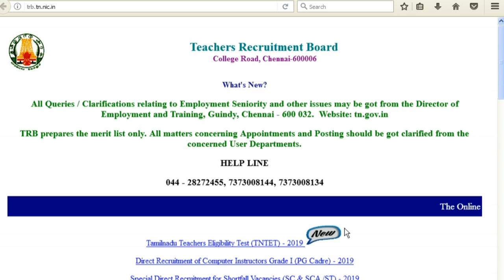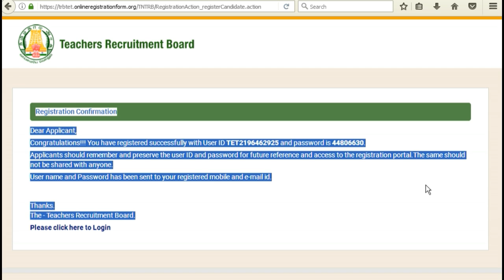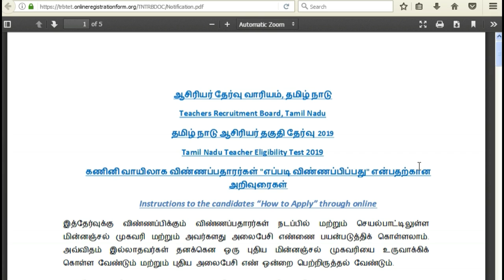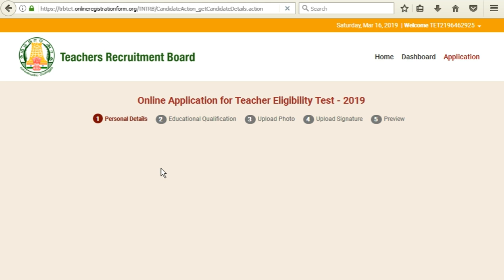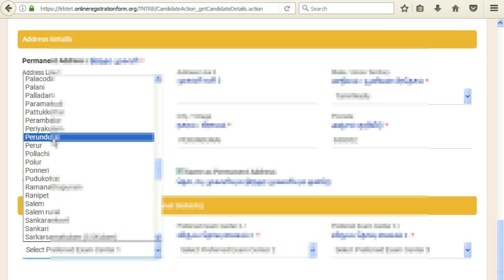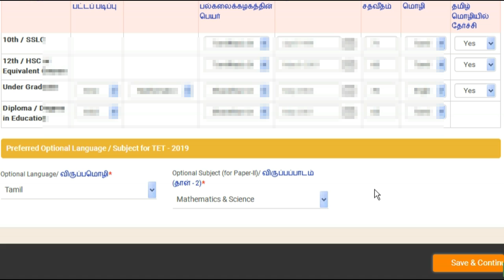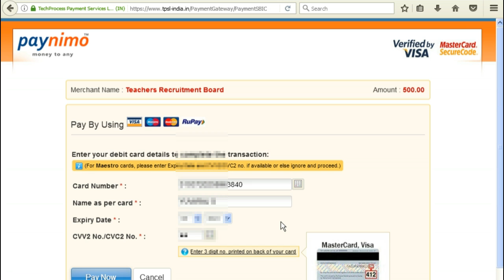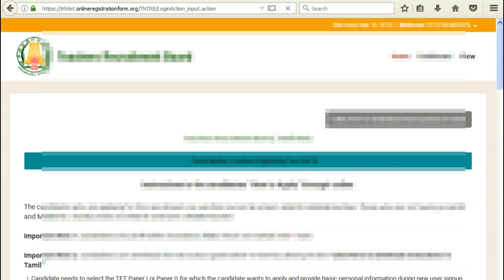TNTET 2019 ONLINE APPLICATION STEP BY STEP FULLUP | தமிழில் | பதிவு செய்தல்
ஆன்லைன் பதிவு செய்ய செல்க

பதிவு செய்யும் முறையை பிடிஎப் வடிவில் பெற